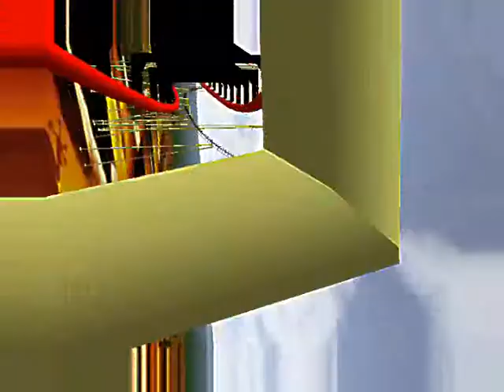GIGGLING GECKO by Nick108